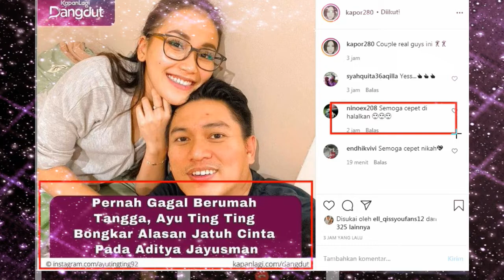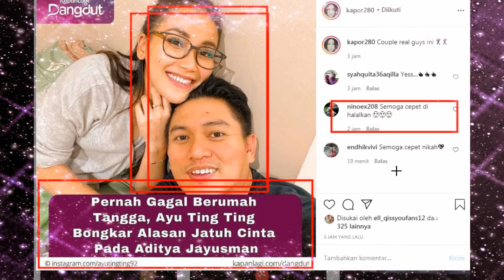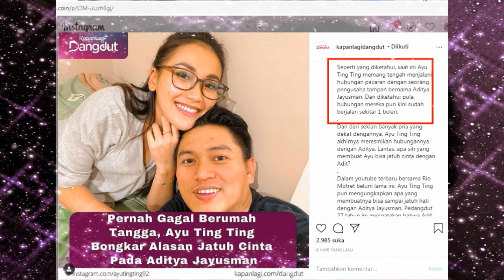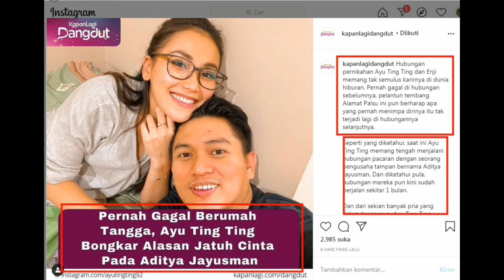Up kembali terjawab sudh alasan ayu cinta jatuh cinta padat aditjay